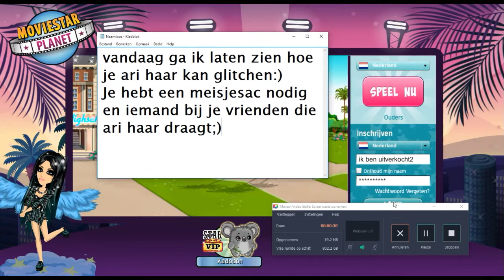MSP - Ariana haar GLITCH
Je moet het zo zien:D glitches maken de buggs weer een beetje goed :p whaha:D